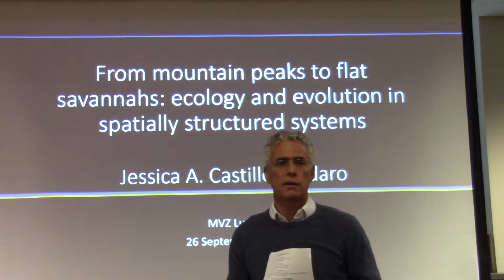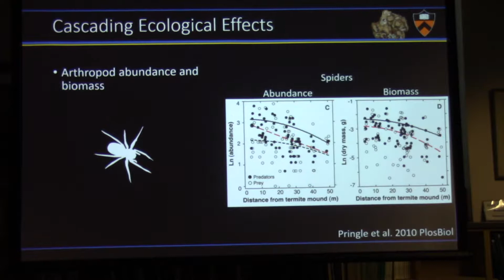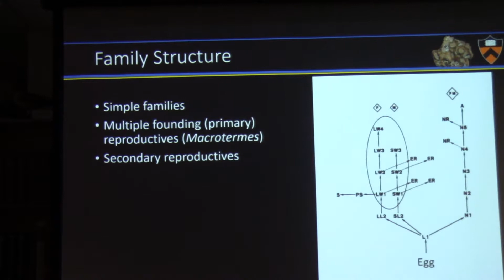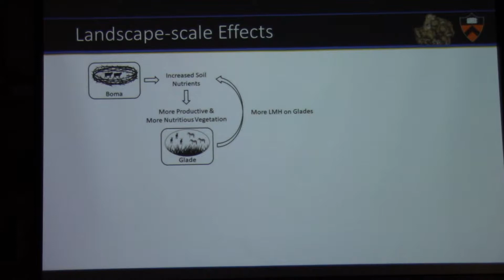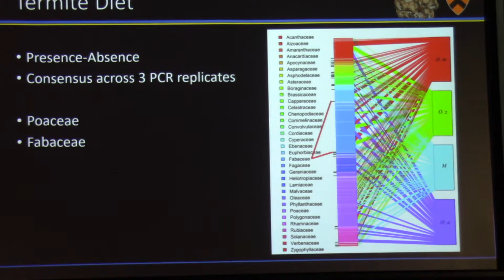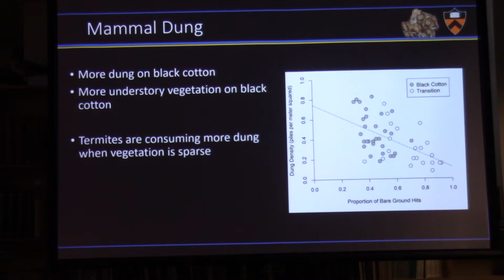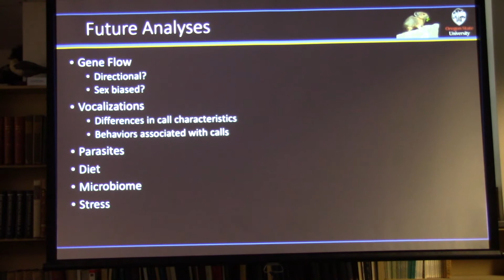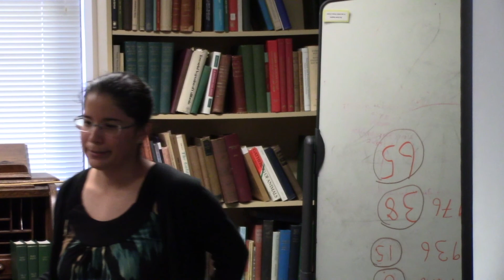Jessica Castillo Vardaro 09 26 18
"From mountain peaks to flat savannahs: ecology and evolution in spatially structured systems"
President's Postdoctoral Fellow
Department of Integative Biology and Museum of Vertebrate Zoology